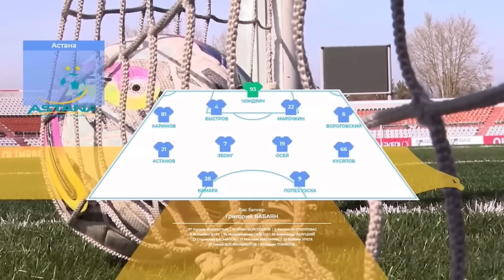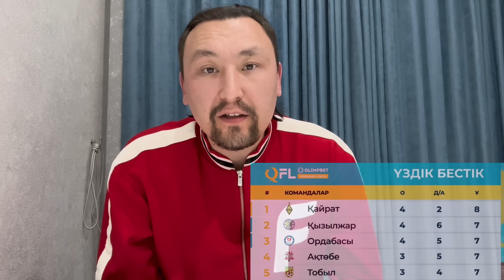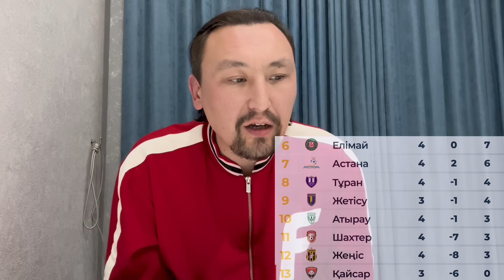Күмән бар. Күдік те жоқ емес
4-турдың ойындарына сараптама жасаған Ермұхамед Мәулен турға шолу жасады. Әдеттегідей астарлап сөйлеп, тұспалмен айтты.